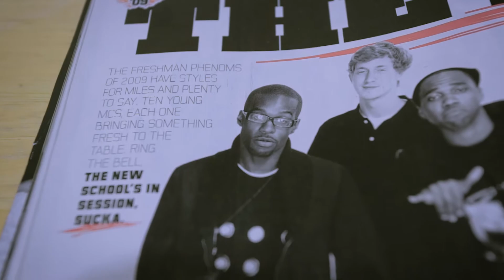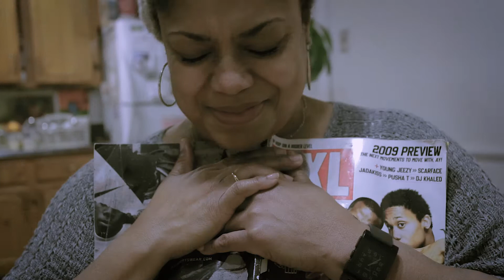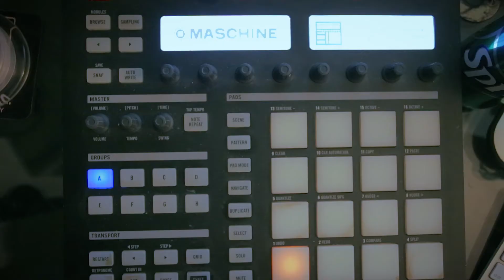Mickey Factz & Nottz - Get It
Another song from the Achievement with Nottz finds Mickey Factz reliving his humble beginnings to achieving rap success.